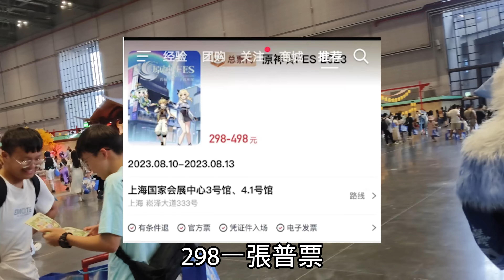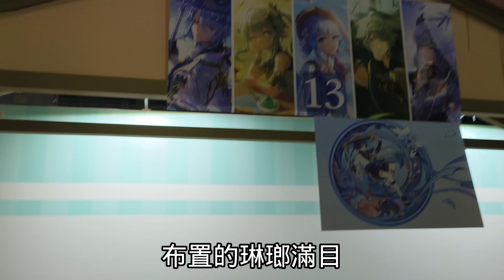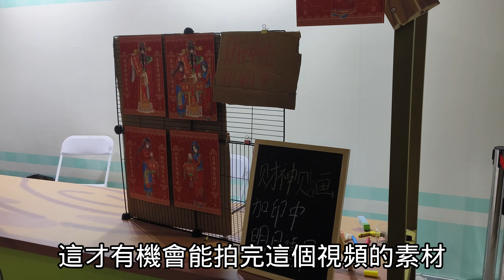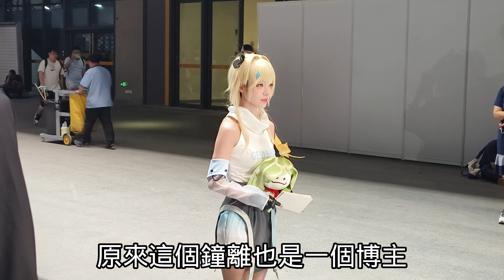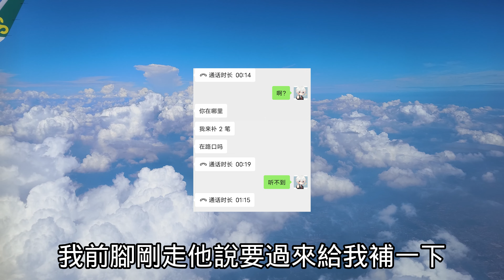彷彿來到提瓦特！ 米哈遊在上海舉辦的漫展品質竟這麼高？！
今天我來到了上海米哈遊官方舉辦的原神FES 這個展子真的太好玩了